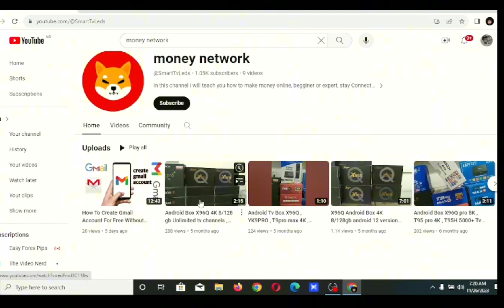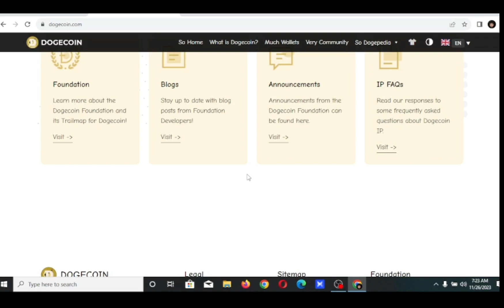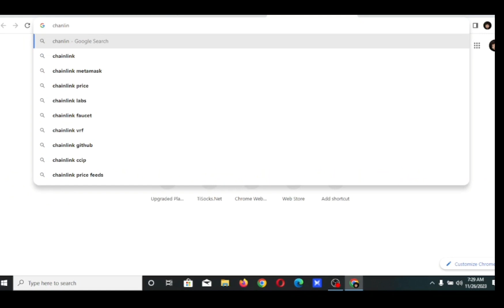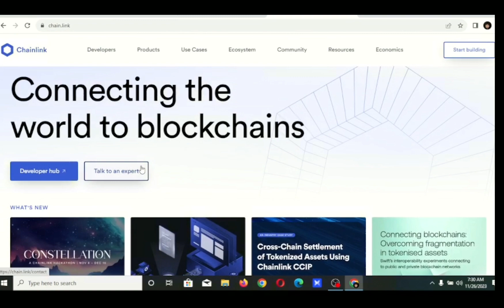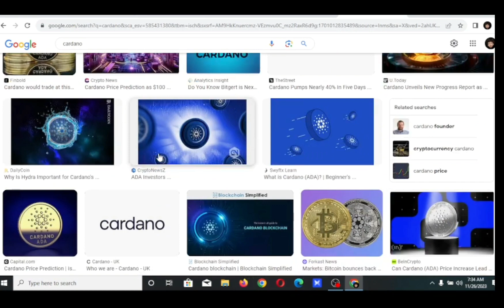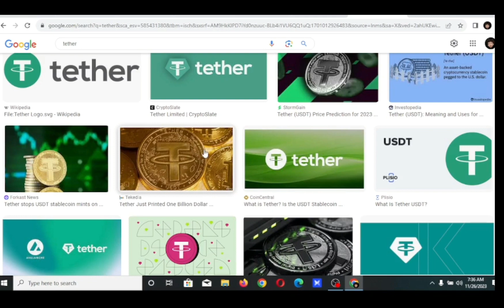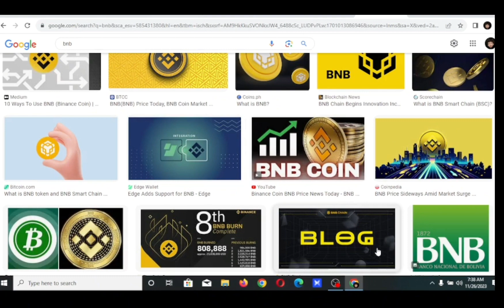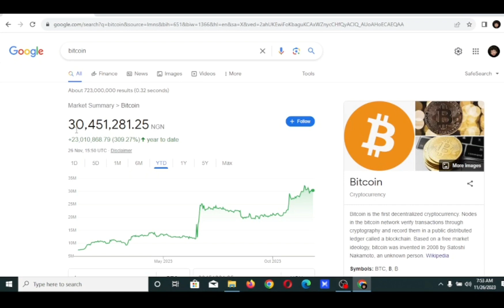Top 10 Cryptocurrency You need To Buy Before 2024 new update 2023